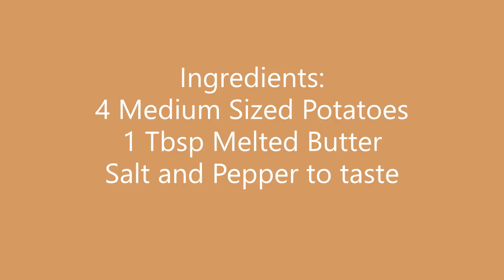Potato Rosti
For online laboratory classes